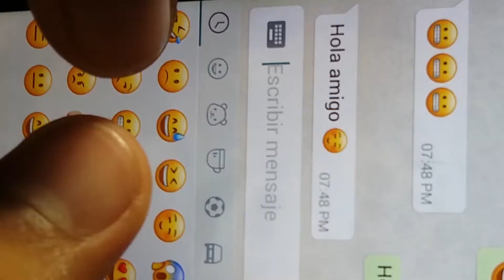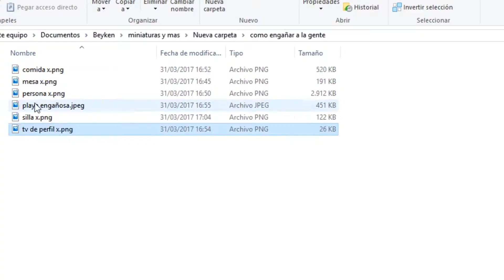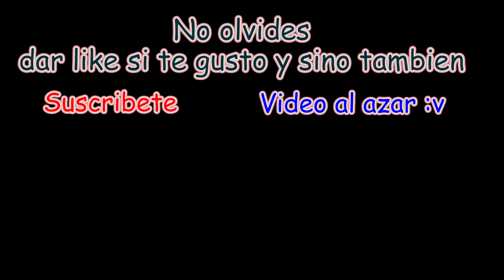Como salir de la friendzone.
Esta vez les dare unos consejos para enamorar a la persona que les gusta :v